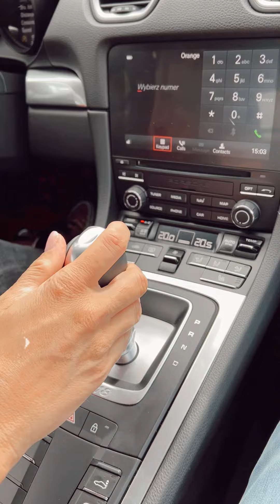Porsche Cayman 718s co o nim mówią?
Porsche Cayman 718s  ♥️

To były dobrze przejechane kilometry!
Dużo emocji, dużo energii 😋🌸